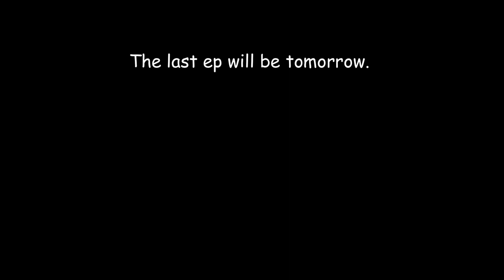Kenny & Rob plays A Way Out | Plane, Gunfight & Escape